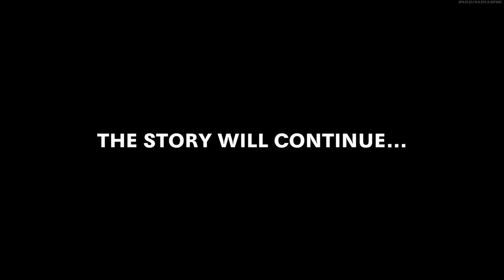WE HAVE BEEN TRICKED - Forsaken Easter Egg - Call of Duty Black Ops Cold War Zombies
And my second chennel where I give news about movies, TV shows, or all things media, then go